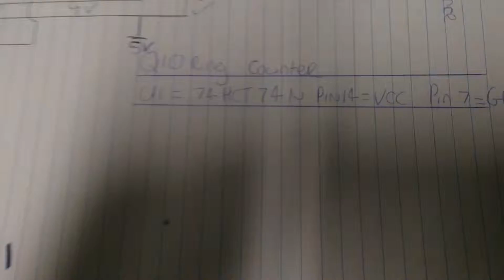Lab 10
Johnson counter